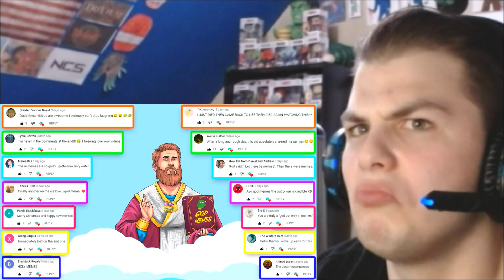Try Not To Laugh Challenge REACTION!! 5 YEARS LATER!!!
Thought I'd try something different and It's been over 5 years since I last reacted to try not to laugh challenge until today